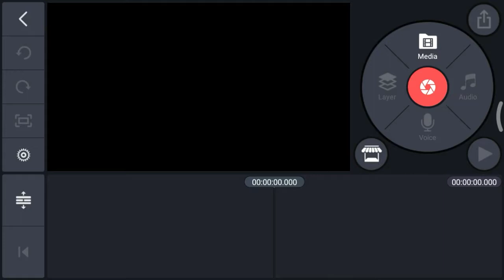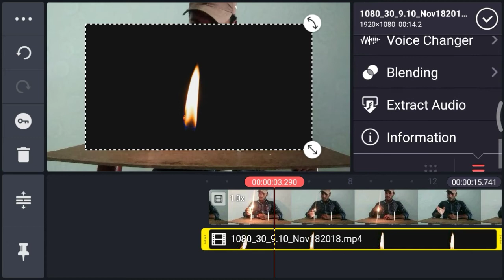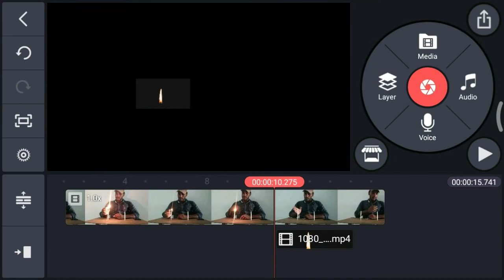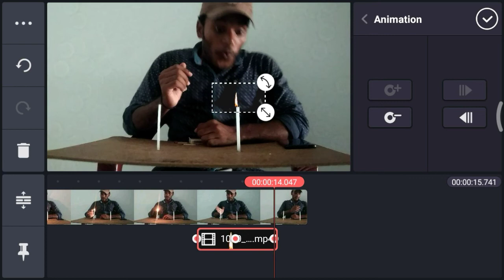Flying fire frames in kinemaster editing tutorial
Flying fire frames editing tutorial

In Kinemaster app